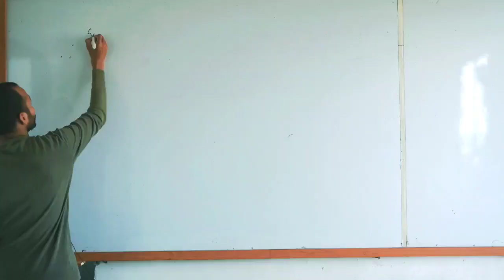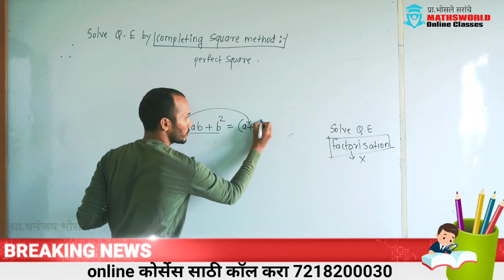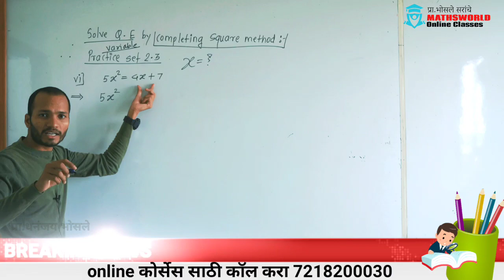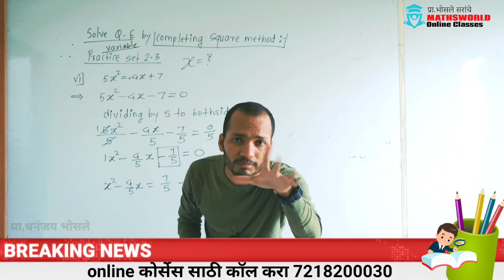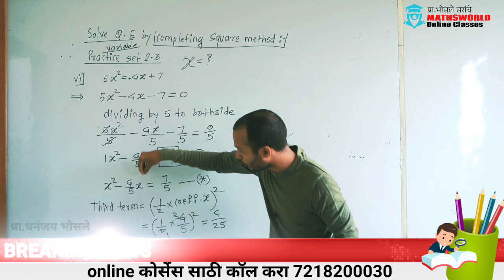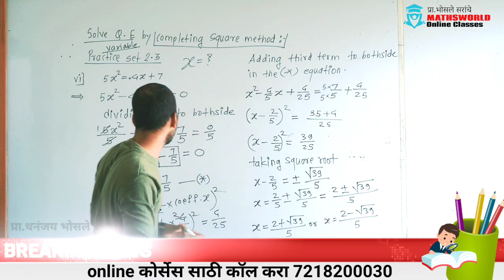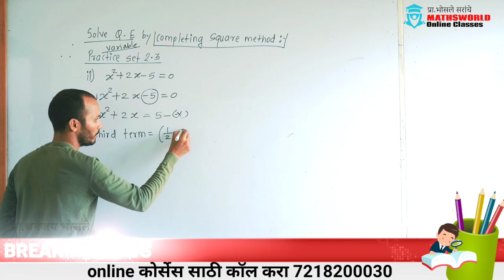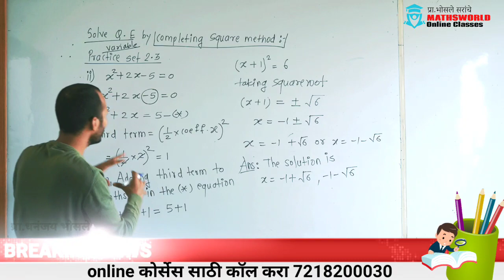Completing square method | Quadratic equation | lecture 8 | 10 th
maths world academy ahmednagar
dhananjay bhosle